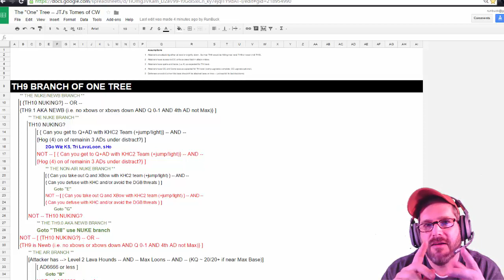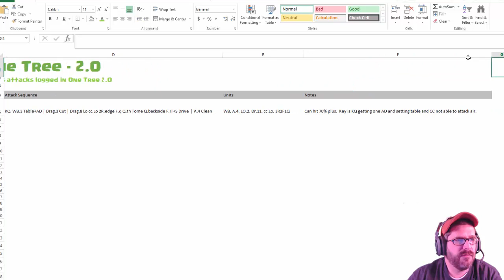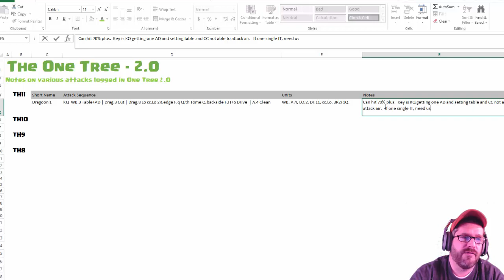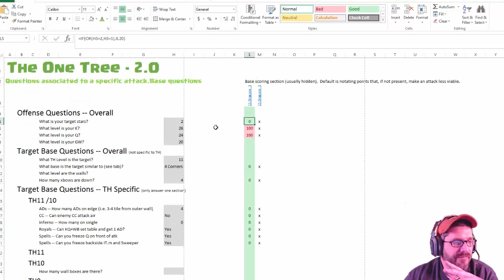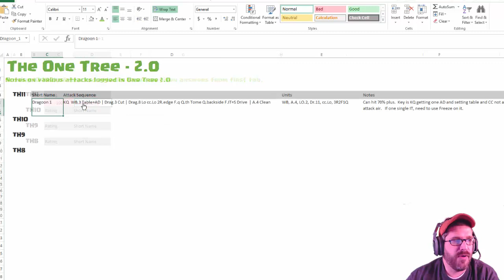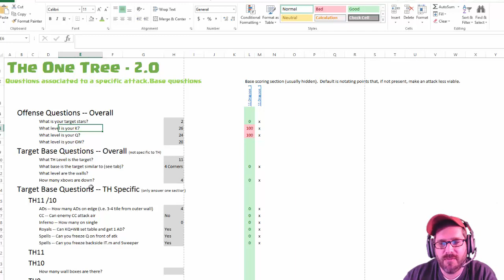Clash of Clans -- Why Did It Work -- TH11 -- Dragoon (ep.1)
Hey Clashers!

In the "Why Did It Work Series" I hope to collaborate with YOU!  The problem we are working on?  Why do certain attacks work on certain bases?

To enable the conversation, here is the plan.  I post a video showing an attack and my notes on what I thought, in the target base, made it work.  In addition, I'll notate these attributes in an excel workbook (link below) with a weighting by attribute with a goal of being able to have the workbook 'score' multiple attack types from a simple set of questions.  Wouldn't that be cool ... answer a set of questions and you see all the standard attacks scored and the best on for that base POPS out.  LOL.  We'll see.

Sidenote, the excel workbook mentioned above would/does replace the old "One Tree" that I worked on.  I'll refer to it as One Tree 2.0.

For this episode here are the details:

-- TH Level:  11
-- Attack Type:  Dragoon

Keys attributes I noticed about the base/attacker enabling the attack to work:

-- Hero Levels:  Really need 40/40 to survive the dive to get the AD.  35/35 maybe.  30/30 won't work.
-- Target Stars:  2 (probably can't push 3 w/ this)
-- Base Style:  4 corners is ideal but not required (see base example link above)
-- XBows:  Ideally all 4 are down but might work with 2 down (depends on position)
-- ADs On Edge:  Need most/all ADs on edge to enable KQ Suicide, overrun quick of 2nd AD on main push, while 3/4 ADs stay out of fight till late.
-- CC:  Can't attack air
-- Inferno's:  Ideally on multi.  One Single Might work if the position fits with Q freeze and/or backside AS freeze w/ IT.
-- KQ Suicide Sets Table:  Needs to set table (deep cut on 1/4 to 1/2 base) so that main push has straight run at core
-- Freeze Front:  Gets Q and AS, IT bonus
-- Freeze Back:  Gets IT and AS.  Can't have AS bouncing drags around.

What do you think?  What attributes of the attacker and/or the target base really make this attack work?

RunBuck